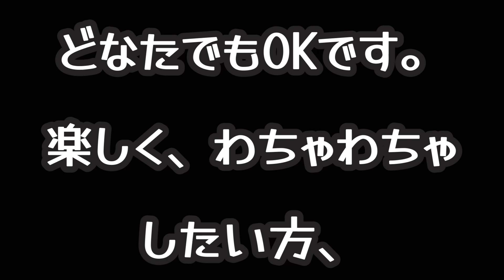【参加者募集】BBQオフ会開催予定‼️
コロナも落ち着いてきて皆さん色々なイベントなどにお出かけされていると思います✨
さて、今回2024年7～9月頃に丹波おやじ軍団はBBQオフ会を開催したいと思っています。
ただ人数が集まらなかったらどうしようもないので、参加して見たいと思う方はコメント欄にて🙋‍♂️お願いいたします。
10名以上集まりましたら日にち場所などを決め連絡したいと思います。

開催予定地は兵庫県内or大阪のどこかかな？
日時はまだ未定ですが土or日曜日位を考えています。✨

みんなでわいわい楽しくBBQしたい方是非💁‍♀️💁💁‍♂️お待ちしております✨